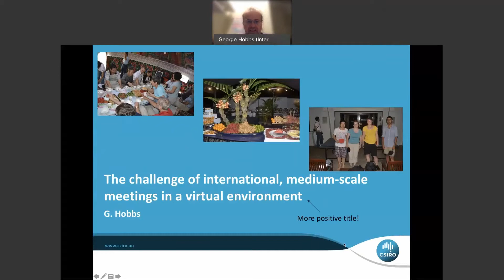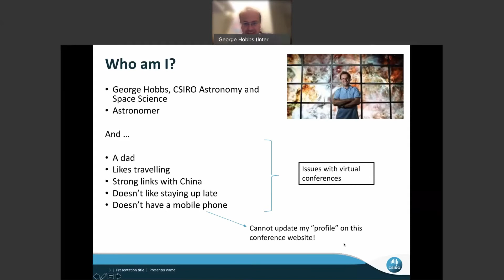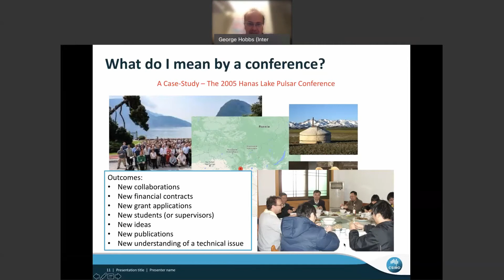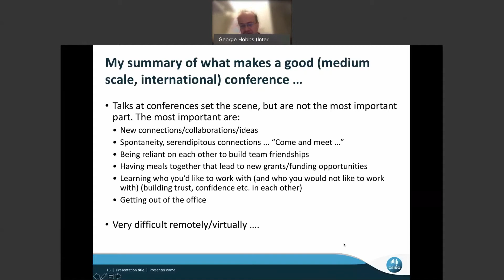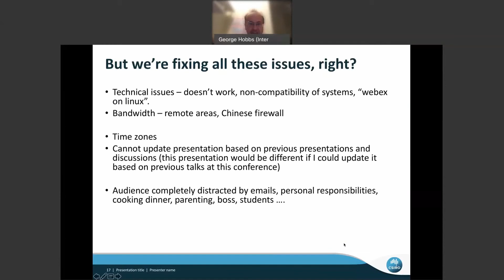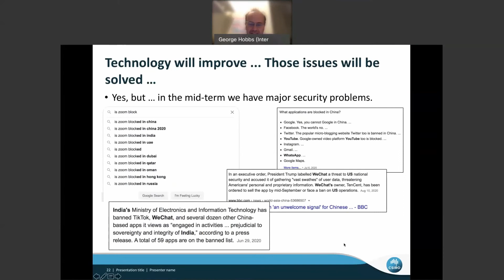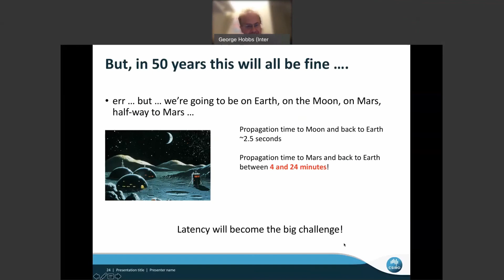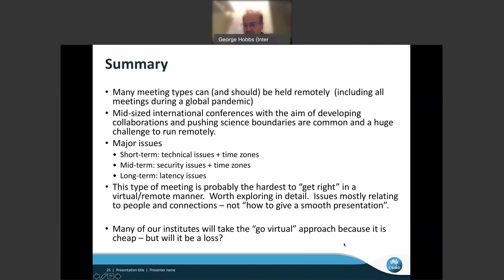Z5: "Why virtual conferences are not the future" - George Hobbs